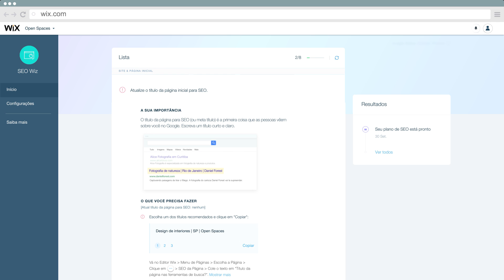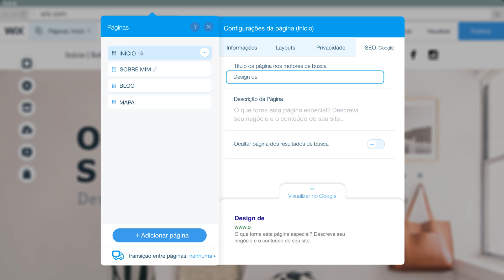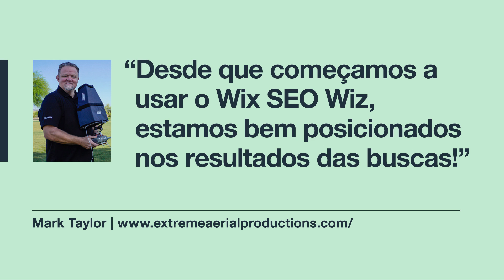Wix SEO Wiz | Esteja melhor posicionado no Google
Nunca foi tão fácil ter o seu site encontrado online. Basta responder perguntas sobre seu site e seguir seu plano personalizado de SEO, para estar melhor posicionado no Google.

Sobre Wix
Wix.com possibilita criar um site incrível e ter uma presença online profissional. Escolha um modelo de template semipronto, personalize como quiser e esteja online hoje mesmo! As possibilidades são infinitas.

Apresentando Wix SEO Wiz. Nunca foi tão fácil ter o seu site encontrado online. Basta responder perguntas sobre seu site e seguir seu plano personalizado de SEO, para estar melhor posicionado no Google.

Para começar, acesse sua conta Wix, clique em "Seu site no Google" e comece a completar suas informações.

Adicione o nome do seu negócio ou site, da forma como as pessoas buscariam no Google
Depois adicione sua localização, para seu site aparecer nos resultados locais.
Por fim adicione suas palavras-chave, que descrevem o que você faz. Elas ajudarão seu site a ser encontrado por pessoas que não conhecem o seu negócio, mas procuram serviços como o seu.

Com isso, você receberá um plano totalmente personalizado de SEO para o seu site, com base nas informações inseridas. Nele é possível  visualizar facilmente sua lista e seus resultados. Sua lista é um guia passo a passo para te ajudar ao longo do processo, com a importância de cada etapa, e onde e como realizá-las no Editor Wix.

Por exemplo, para adicionar o título de SEO das páginas do seu site, acesse Menu de Páginas, escolha uma delas, clique em SEO da Página. e adicione seu título conforme sua lista recomenda. Seu título é a primeira coisa que as pessoas verão nos resultados de busca. Na parte inferior, clique em "Visualizar no Google" para verificar o resultado. Lembre-se de salvar seu site sempre que realizar suas tarefas, e publicá-lo ao terminar.

Volte ao WIx SEO Wiz e clique em atualizar para visualizar seu progresso.
"Em apenas um clique, é possível indexar seu site no Google para incluí-lo nos resultados de busca. Quando seu site for indexado você receberá um email de confirmação.

Você também pode acompanhar seu progresso e resultados aqui.
Milhares de usuários já usam Wix SEO Wiz.para conseguir um bom posicionamento no Google, e ter seus sites encontrados online com mais rapidez.

Estar bem posicionado no Google leva tempo, mas Wix SEO Wiz tem tudo o que você precisa para chegar lá! Comece a usar Wix SEO Wiz hoje mesmo.